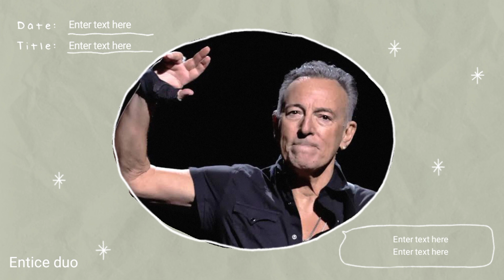SpringsteenRocks The Boss in Concert|Springsteen Rocks|bruce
SpringsteenRocks The Boss in Concert|Bruce Springsteen